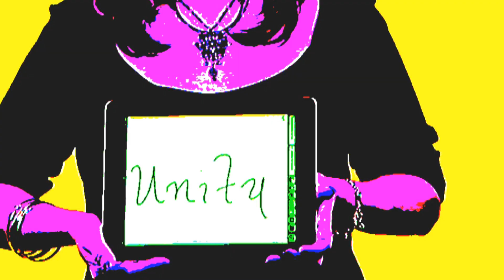Academic Bowl 2012 Commercial #1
This is one of four commercials shown during the National Competition that took place at Gallaudet University in April 2012. Gallaudet University established the Academic Bowl for Deaf and Hard of Hearing High School Students in 1997, with the goal of promoting academic competition among school teams.

For more information about the Academic Bowl, ab.gallaudet.edu.